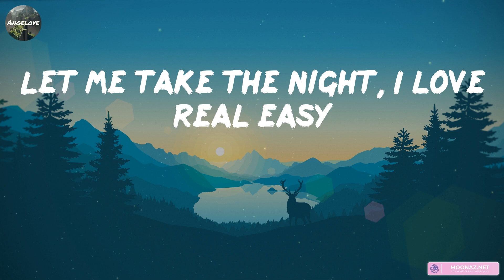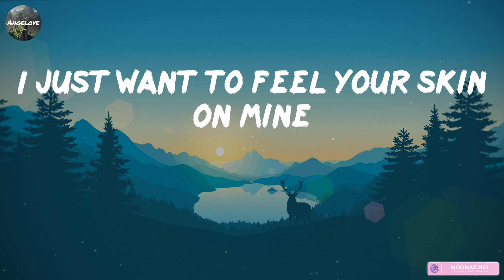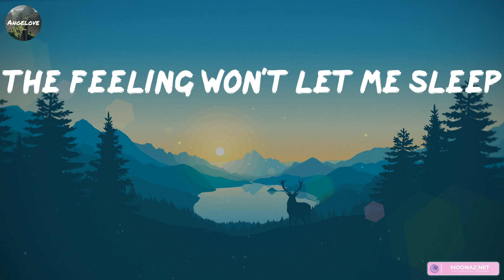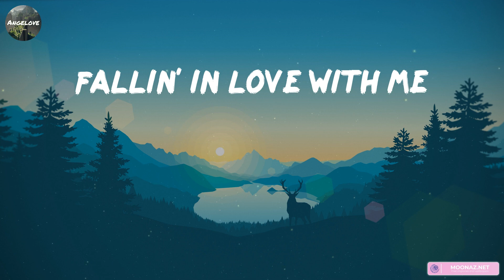Calvin Harris, Dua Lipa - One Kiss [Lyrics] || Sia, Justine Skye, Tyga, Tones And I